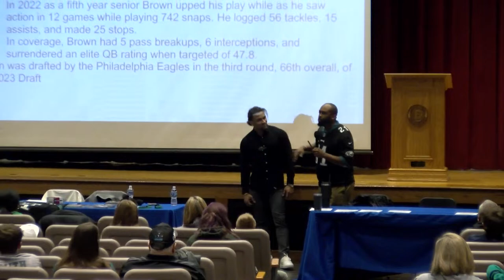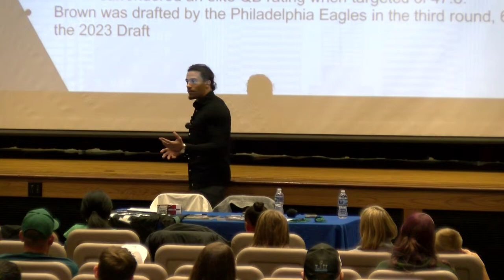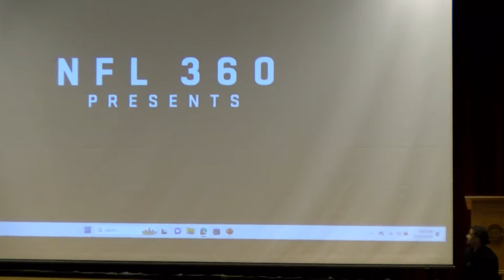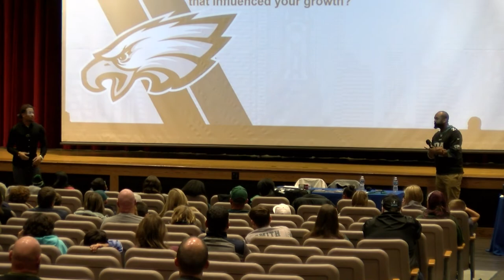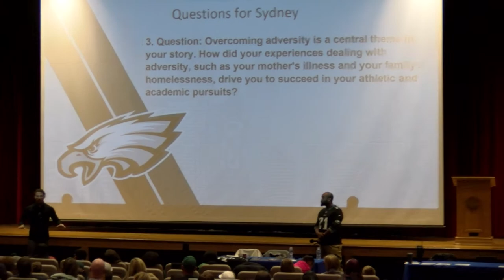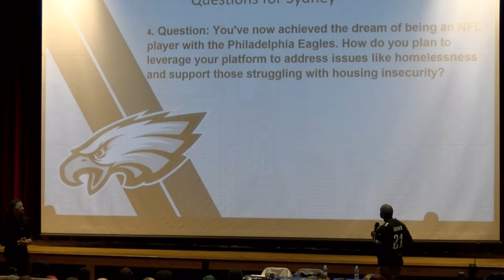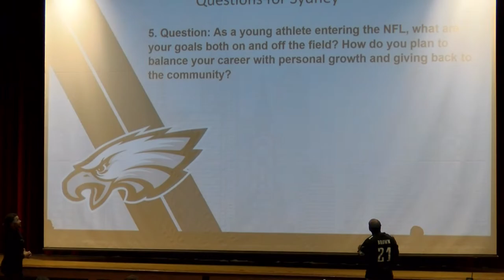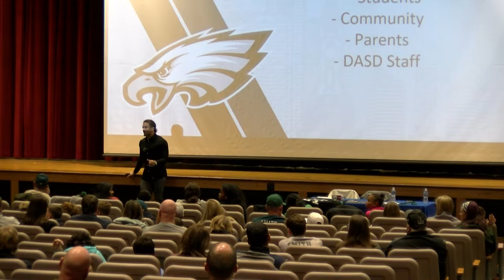Sydney Brown - Overcoming Adversity: A Program on Homelessness Awareness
The Downingtown Area School District (DASD) is honored to host Philadelphia Eagles Safety Sydney Brown for an enlightening session on homelessness awareness as part of Homelessness Awareness Week. The event will take place on November 14th at 6:00 PM in the Downingtown High School West Auditorium. Sydney Brown's life story is a testament to the incredible resilience and determination that can emerge from challenging circumstances. Hailing from London, Ontario, Sydney, alongside his twin brother Chase and younger sister, grappled with financial hardships that seemed to preclude the possibility of ever taking vacations. However, their family's fortunes took a distressing turn when their mother, Rachel Brown, fell ill, lost her job, and subsequently lost their family home. Faced with adversity, the Brown family found themselves in a homeless shelter. Despite their limited means, Sydney and Chase discovered their love for football, a sport that would become the driving force in their lives. While the allure of ice hockey, Canada's beloved national sport, remained financially elusive, the brothers wholeheartedly embraced football as their newfound passion. Their unwavering commitment to football eventually led them to Florida, where they enrolled at Saint Stephen's Episcopal School in Bradenton. With the invaluable support of a host family, they had the opportunity to continue their education and pursue their athletic dreams. Sydney's journey, from homelessness to becoming the Philadelphia Eagles' third-round draft pick, serves as a remarkable testament to his resilience and unwavering determination. During the event, Sydney will share his story of overcoming adversity and achieving success against all odds. He will engage with the audience, answering questions and providing valuable insights into his journey.